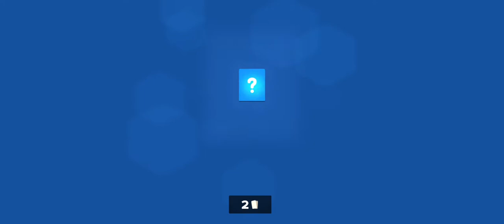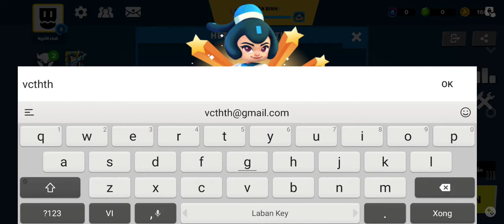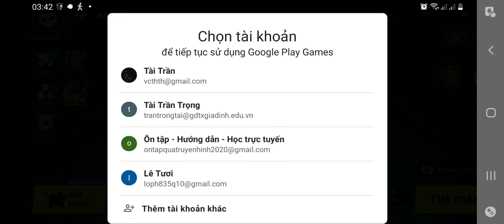Heroes Strike - Game bắn súng vui nhộn - Game moba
Heroes Strike - Game bắn súng vui nhộn - Game moba - Minigame